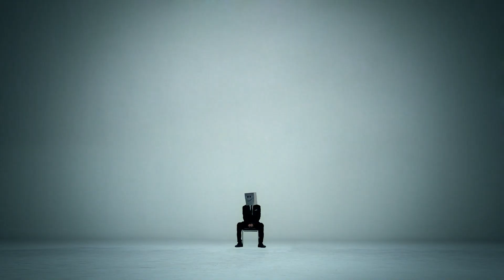ChoColat 쇼콜라 - 하루만 더 (teaser.)